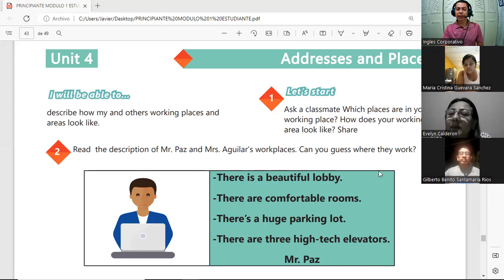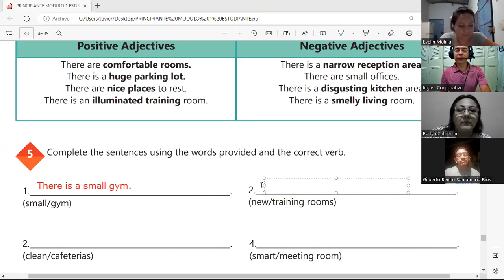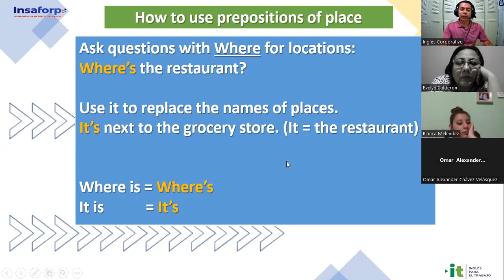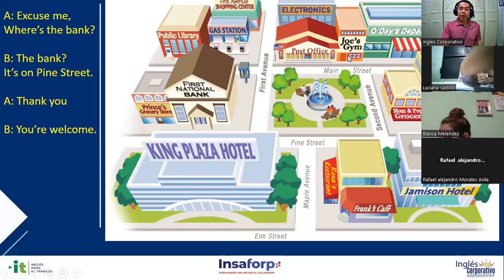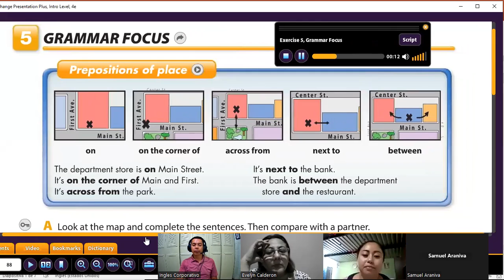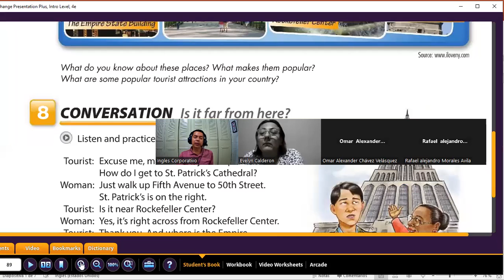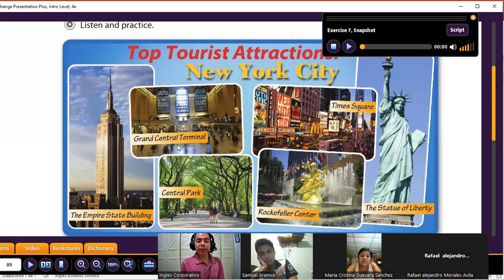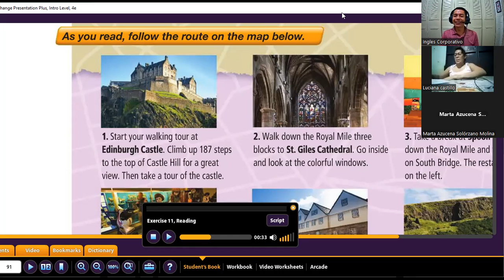Inglés Corporativo- 25-11-2022 - Vocabulary practice